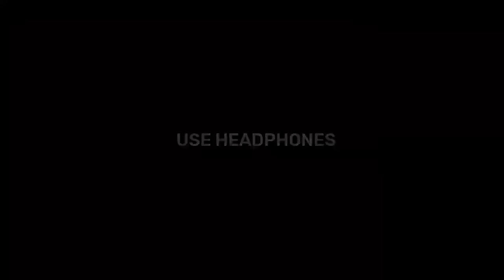Folk vs EDM Non Stop Mix